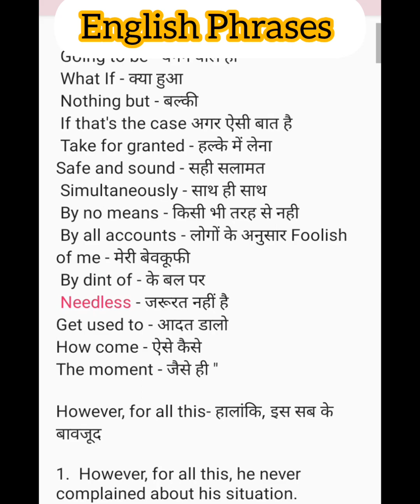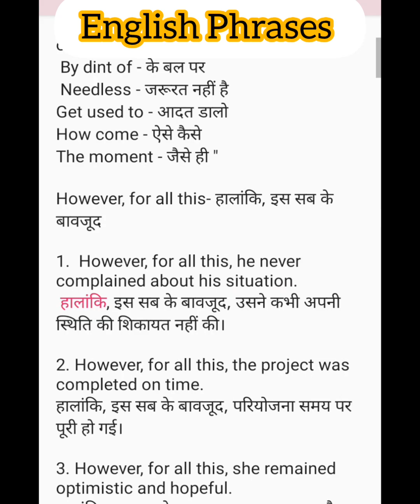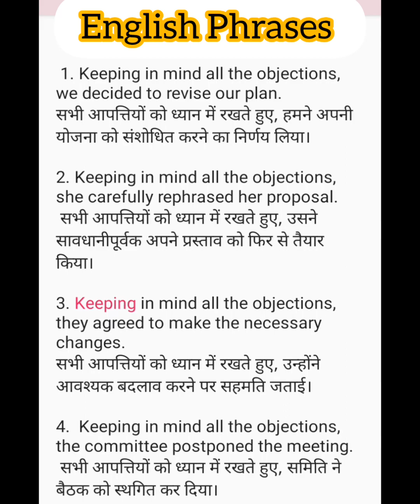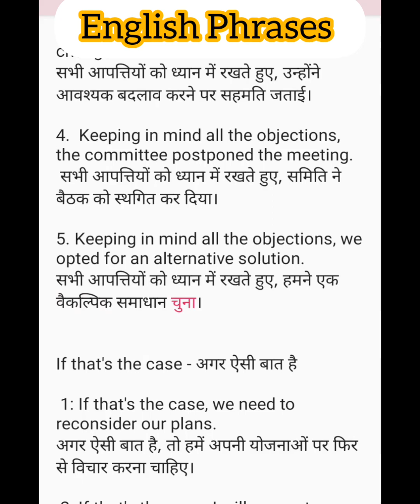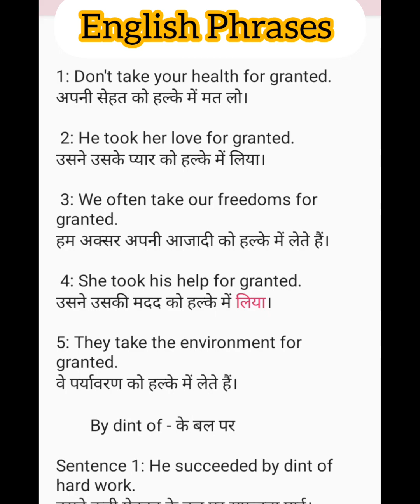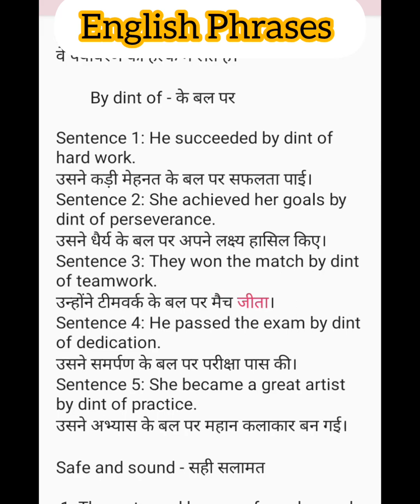Improve your spoken English